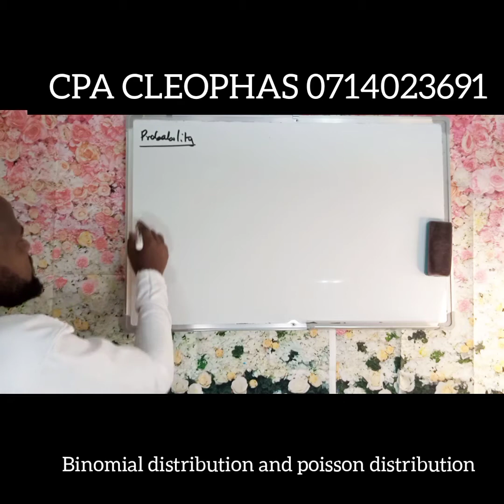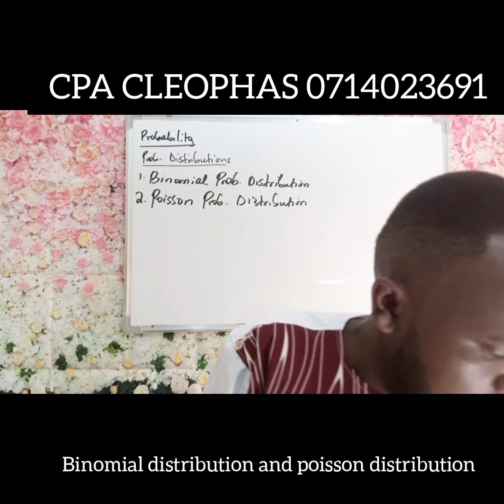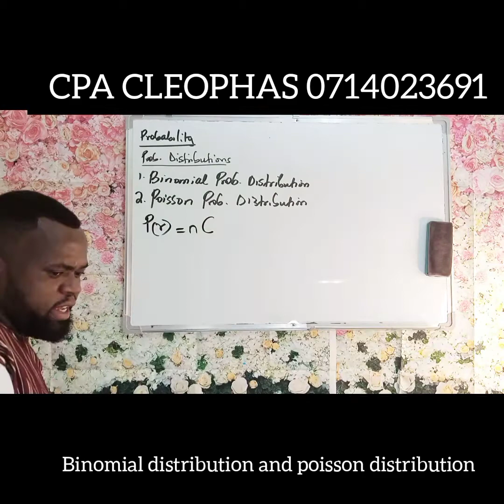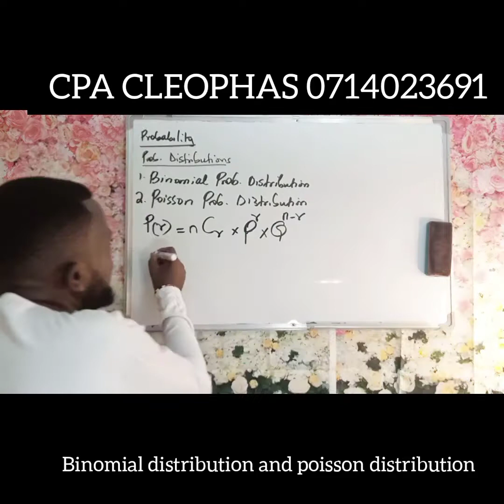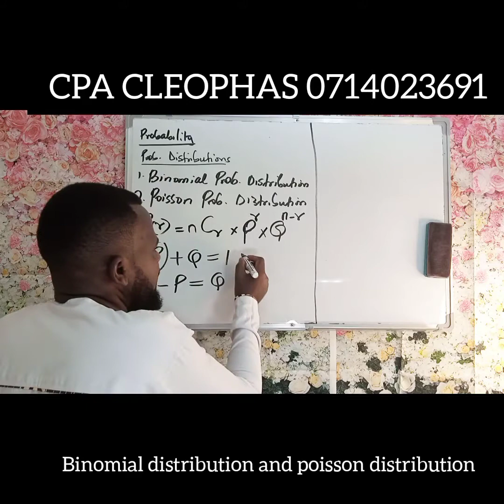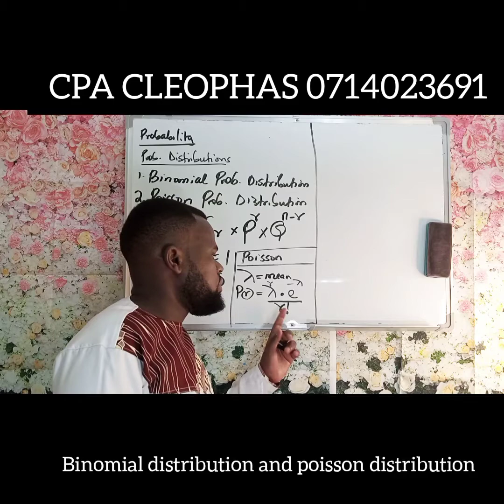probability distribution- Binomial and Poisson probability Distribution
Probability Distribution